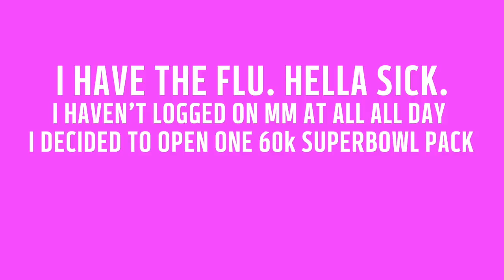I COULDN'T BELIEVE THIS RARE LIMITED PULL.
1AM, I HAVE THE FLU. OPENED ONE COIN PACK. BRUH.

►WHO IS MADDEN MOBILE SLAY?!:
I am a Madden Mobile YouTuber who posts some of the highest quality DAILY Madden CONTENT! From leaked information, insane pack openings, and comedic entertainment... my goal is to make your viewing experience the BEST!